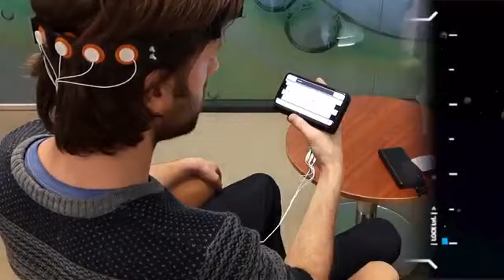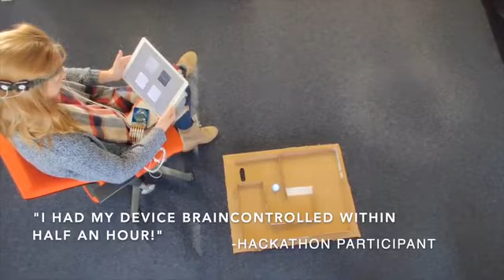Make 100:Create your own brain computer interface(control devices with your brain)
Amazing research has been done to better understand our brain, and directly have it interface with computers. However, most students, researchers, developers or creative minds do not have access to the knowledge we have built up as humanity, because it has not been productised.

We are bundling our knowledge, that we gained in helping locked-in patients, in an affordable development kit: allowing anyone with basic development skills to build their own BCI-application, and do further research into its uses for our common future. We are truly opening up new dimensions of interaction: you can now command a computer by using your brain!

You will be able to easily build you own brain-controlled app, or get an out-of-the box demonstrator that allows you to spell text with your brain or play space invaders.

With this campaign we are featuring a Brain Computer Interface system that can be used out-of-the-box or can be hooked unto your controllable devices!

Easy to use, no need to be a NeuroScientist

A few months ago we have been able to deliver on the promise that formed the basis of founding our start-up out of academic research: we have enabled a locked-in patient to use our Brain Computer Interface for his daily communication at home. He was finally able to freely communicate to his loved ones in full sentences!

 We are very proud of this accomplishment and hope the technology will find its way to more patients who need it.

On a regular basis we amaze people with our technology, and often get the question where they could buy such a system to play around with. We would really enjoy having other people experience and be creative with BCI’s and therefore decided to make 100 sets available for you in this campaign. We have tried to hide all the complexity of the neuroscience and machine learning, and let you focus on the use-case you want to develop for.

You will be amazed how fast you can have a working BCI at home (or the office):

 PLAY

 Please note that although the main components will be delivered, they might have made some extra development steps along the way.

For you to use a Brain Computer Interface, specifically the MindAffect Makers' kit, you need 3 parts.

A. Your brain, connected with electrodes to the OpenBCI Ganglion amplifier through 4 electrodes, a reference electrode and a ground electrode.

B. The MindAffect Decoder that does all the signal filtering and clever calculations for you.

C. Any device on which you want to display a stimulus and that you want to control. This could be the same device (ie. tablet, laptop, VR) or could be different (ie. control a robot by buttons on an ipad).

These three parts communicate over wifi with each other through 3 connections

The raw EEG signal is send from the amplifier to the MindAffect Decoder.

The predictions made by the MindAffect Decoder to which button you are looking  are send to the device that you want to control.

Presentation information (ie. about the amount of buttons or stimulus characteristics) is send to the MindAffect Decoder.

Advantages:

 Fast: detection in ~2 seconds

 Reliable: 95% accuracy

 Easy: trained in a minute

 Robust: insensitive to movement artifacts

 Flexible: can combine on-screen and physical objects

When ordering a kit, there are two options:

Raspberry Pi 3A+ with software only.

Raspberry Pi with software, OpenBCI Ganglion and a headset (including TMSI-electrodes).

Both run a full BCI program, that your own software can hook onto. Both packages come with links to documentation, sample code and pre-programmed apps, such that you can experience your newly bought BCI system straight away!

Supported software platforms

We want to make it as easy as possible for you to hook your software onto the MindAffect Makers' kit and make your application brain controlled! We therefore provide dedicated SDKs to the major platforms. We already have these platforms ready for Python, Swift, Unity and Java.